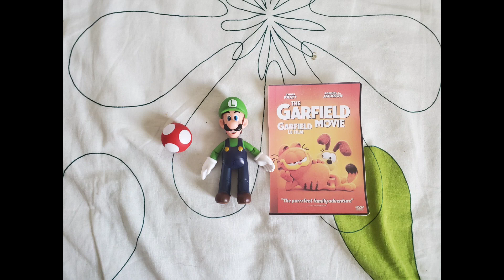joyeux Anniversaire pour Mehdi Toy Disney & Pixar (Moi)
Aujourd'hui j'ai cadeau d'anniversaire
Premier- c'est dvd Garfield le film
Deuxième- Figurine Luigi
   Et aussi la fête les 2 acteurs 15 september la voix de Sonic et tails version originale
Ben Schwartz
Et Colleen O'shaughnessey